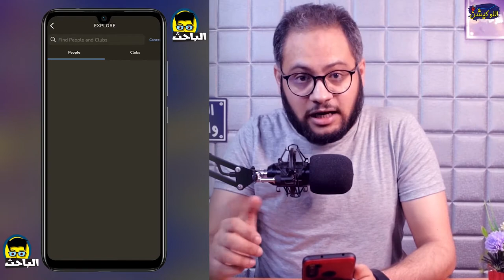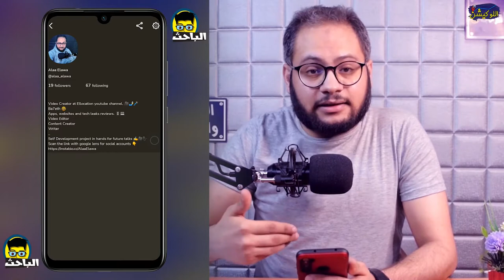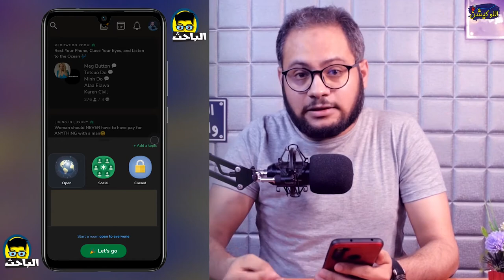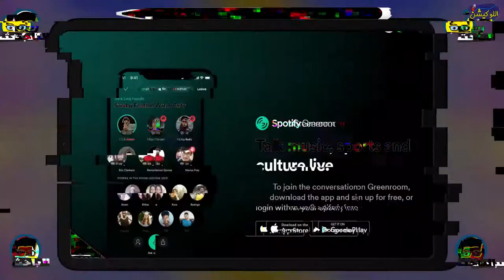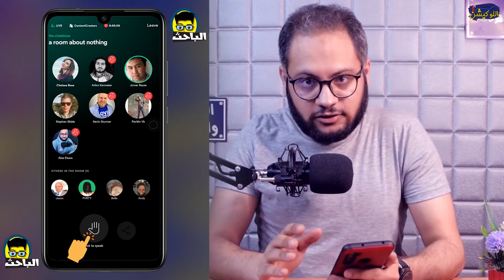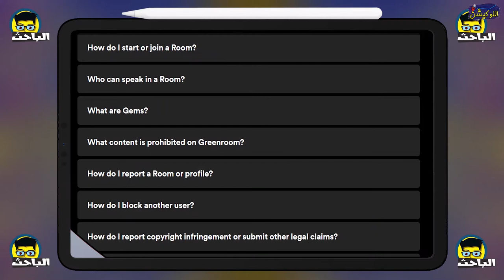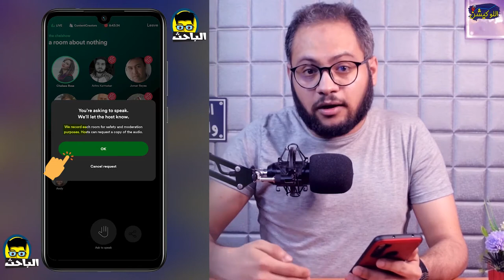الباحث | جرين روم منافس كلوب هاوس وبدون دعوةمع ميزة الربح!!| المميزات والإستخدام!!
تطبيق جرين روم هو تطبيق جديد منافس لتطبيق كلوب هاوس، الاستخدام مختلف شوية عن كلوب هاوس فلازم تعرف اكتر،  وفيه مميزات كتير، زي إمكانية الربح مثلا! بس إفهمه الأول..
ولو اول مره تشوفنا ماتنساش برده تشترك وتفعل الجرس لمتابعة كل جديد 😁😌
سواء كنت حملت تطبيق كلوب هاوس ودخلته، وعارف الدنيا فيه، او لو لسه واقف في تطبيق كلوب هاوس على دعوة للأسف وحتى الآن مدخلتش، فخليني اقولك إن فيه تطبيق منافس متاح حاليًا ومن غير دعوات.
تطبيق جرين روم من سبوتيفاي هو تطبيق منافس لـ كلوب هاوس، تطبيق جرين روم فيه مميزات كتير عن كلوب هاوس، من اهم مميزات جرين روم انه عكس كلوب هاوس مش محتاج دعوة، تقدر بكل بساطة تسجل فيه وتدخل علطول، بس لازم تكون عارف شوية حاجات عن جرين روم والاختلافات اللي فيه عن كلوب هاوس.